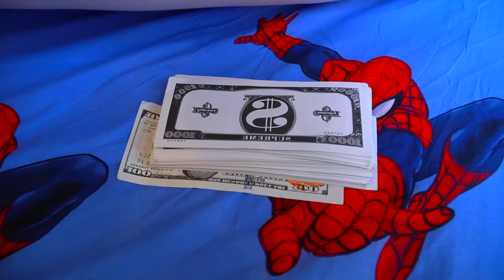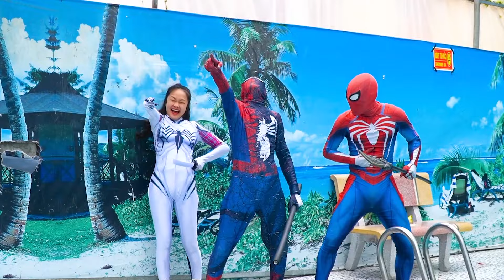PRO 5 SPIDER-MAN Team || Spider-man Avengers Civil War: Best Fight Scene of SPIDER MAN (LIVE ACTION)